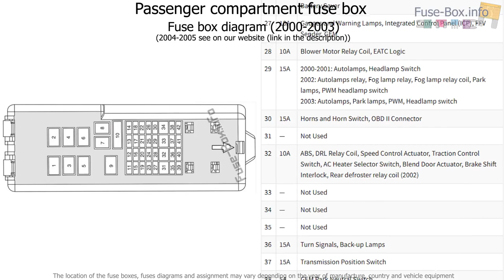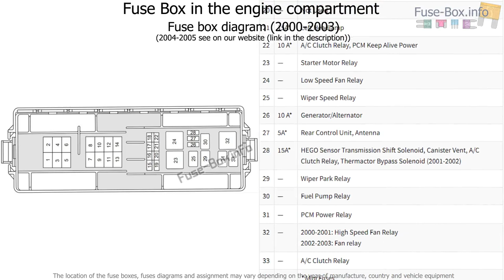Fuse box location and diagrams: Mercury Sable (2000-2005)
Fuse box diagram (location and assignment of electrical fuses and relays) for Mercury Sable (2000, 2001, 2002, 2003, 2004, 2005).